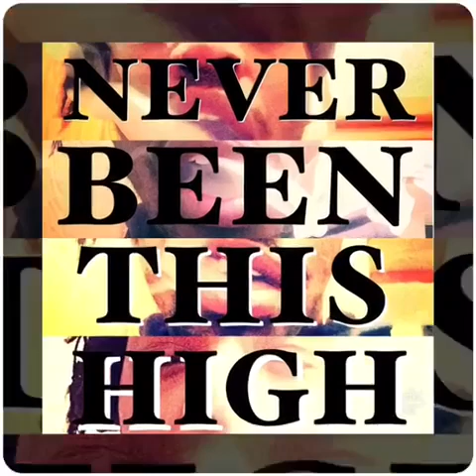Zac - Never Been [OFFICIAL] (Produced by ENEMi)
This is the first official single from my upcoming debut EP entitled “12-Step Program” and it's set to launch on April 20th, 2019 !